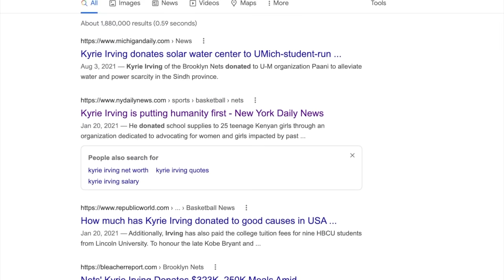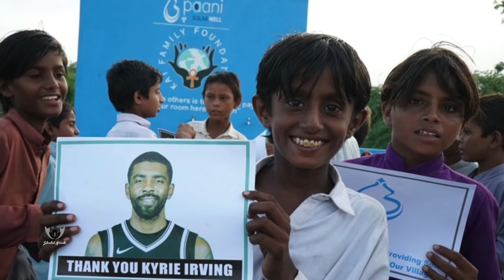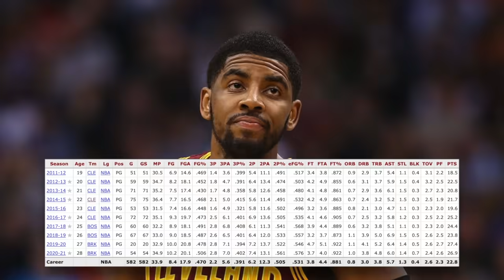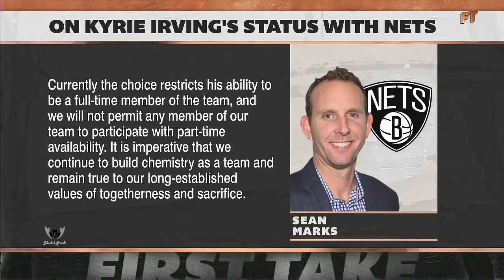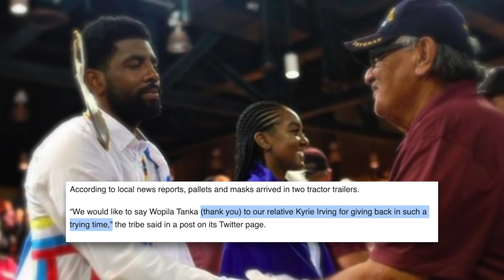RETIRED Early: The Headline About KYRIE IRVING In 10 years Stunted Growth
Today’s feature is one of the smallest in stature but always manages to have the biggest controversy around his name. Almost exactly what his Lakota name means. He’s trending in the news cycle right now because of his stance on separating the importance of games and entertainment vs freedom of choice and the ability to live as a person in control of nothing else, at least your own body. He’s being demonized to the point I think it’s finally going to happen. Kyrie Irving as the basketball player we know him, is going to retire early. And for these 3 reasons. He almost has too. I’ve been a huge endorser and also critic of Kyrie Irving over the years, but this time I feel everything that Kyrie stood up for and the direction his life took him up to this point has led to the current situation where a choice needs to be made. Either way he chooses will mean severing ties with beliefs he held so close to heart and so personal in his actions toward them, that no matter which direction he chooses, he losses a piece of himself. Of course I’m taking about, in specific him not being allowed to participate fully with his team in a sport he’s built his entire life around because of the newly implemented mandates the country has set, that affects the NBA and certain teams more than others. Does he adhere to the mandates and pretty much make a decision that says out loud, money, a game, and championships are more important than the freedoms we as people have fought and seen people die for for centuries? Or does he walk away from the game all together? RETIRED Early: The Headline About KYRIE IRVING In 10 years Stunted Growth

🎥 Intro: 0:00
🎥 Stunt#1: 3:53
🎥 Stunt#2: 6:30
🎥 Stunt#3: 8:43